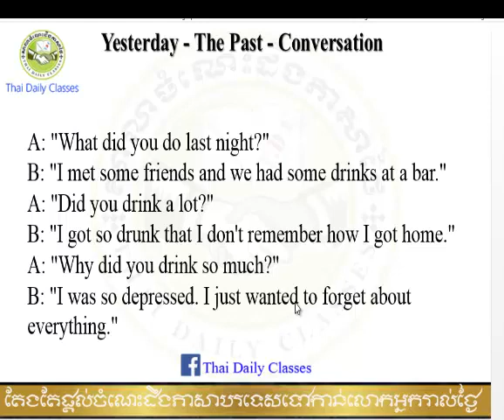សន្ទនាអង់គ្លេសប្រចាំថ្ងៃ, សន្ទនាអង់គ្លេសខ្មែរ, រៀននិយាយអង់គ្លេស